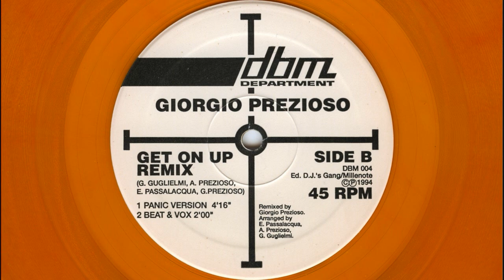Prezioso - Get on up (1993 Club remix)